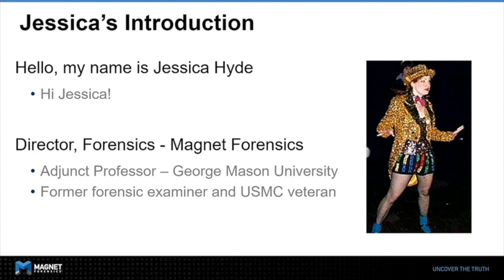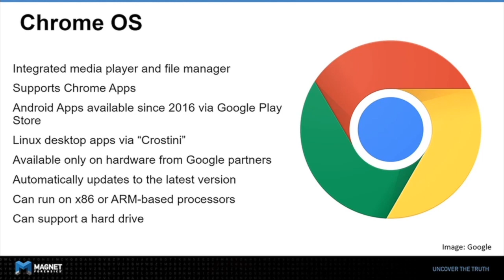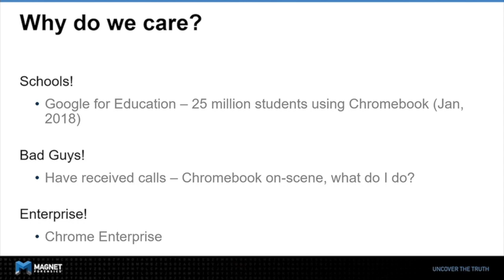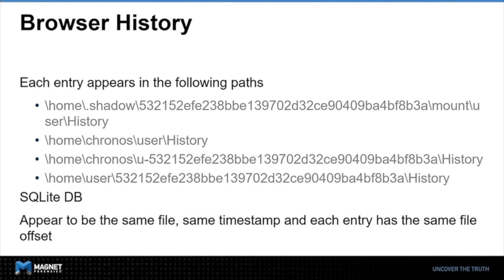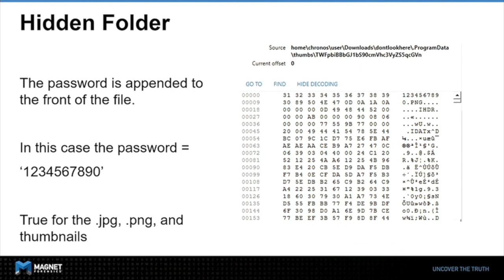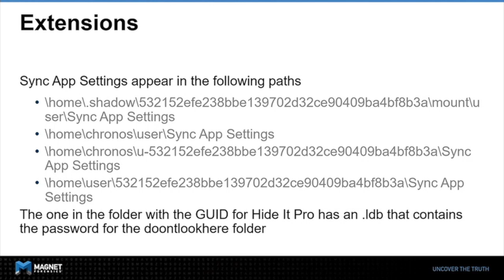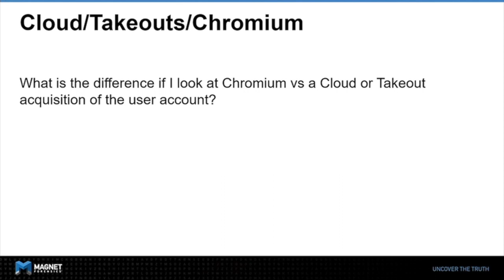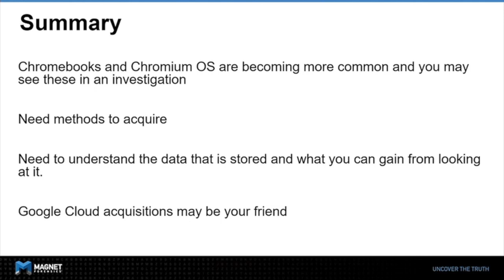Chrome Nuts And Bolts: ChromeOS / Chromebook Forensics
Jessica Hyde discusses her research on Google Chrome at DFRWS EU 2019.